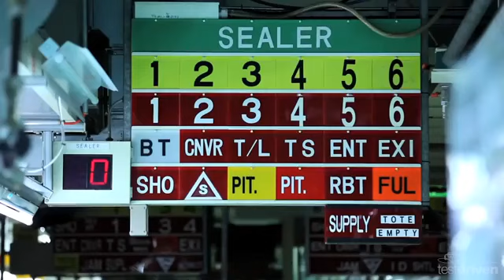TPS - Toyota Production System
Lean Manufacturing, TPM and Continuous Improvement.